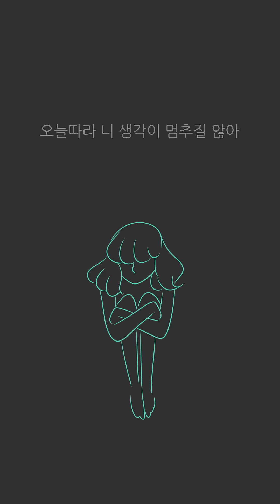[Lyric Video] 멜로디데이(MelodyDay) _ 잠은 안 오고(Restless)